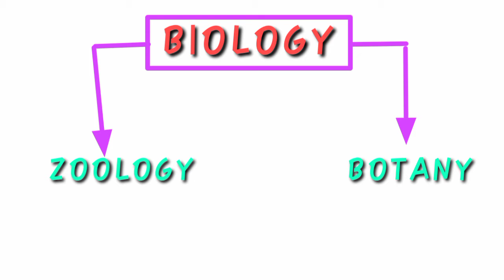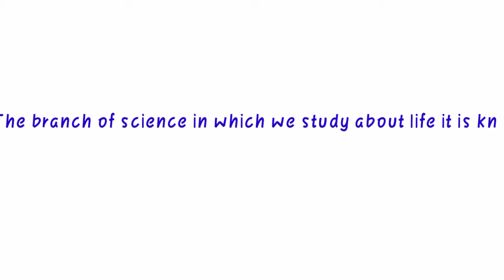Science Subject After 10th Complete Information || Career in science (Biology) after class 10th